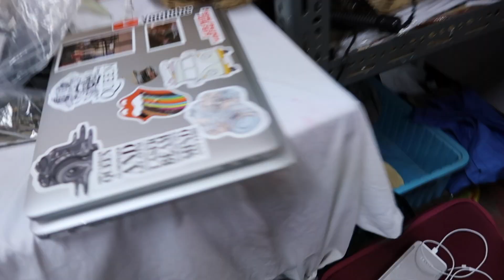DAY IN THE LIFE OF A CATHOLIC SCHOOL KID// behind the scenes of the school play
I really love doing the costumes for the plays and I wanted to share what happens back stage. sorry it was really short but I will be back with very exciting videos coming soon! bye!

HI! I'm a sophomore in high school and  post lifestyle and vlog videos.